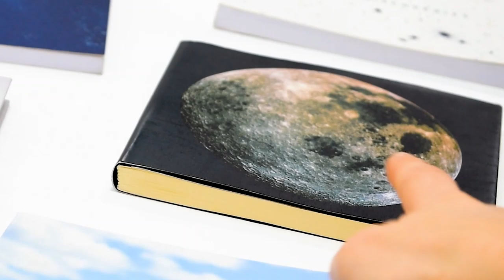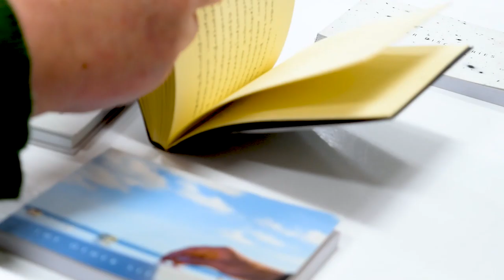Kurt Johannessen – variety of books